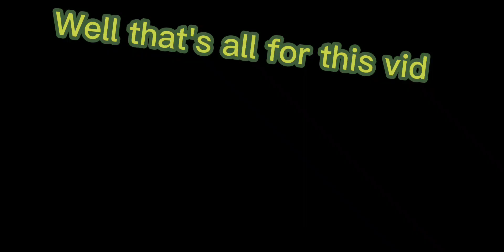New intro and outro animation in boxing league (Roblox)